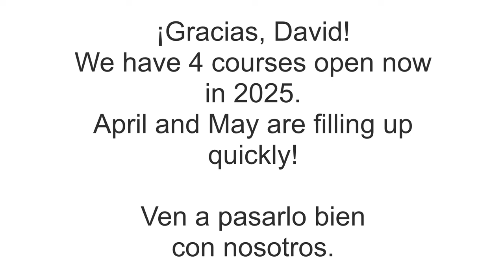El Camino de Santiago and then our course! LightSpeed Spanish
Become a Ser Socio V.I.P. Member! See here for details

Get one of our great Spanish grammar workbooks here! We have hardback, Kindle and audiobooks available